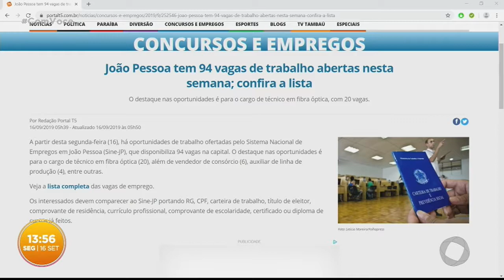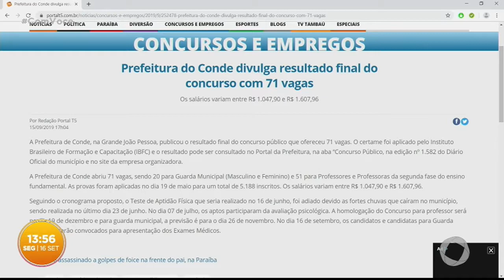Com Você - Minuto T5 - 16 09 2019